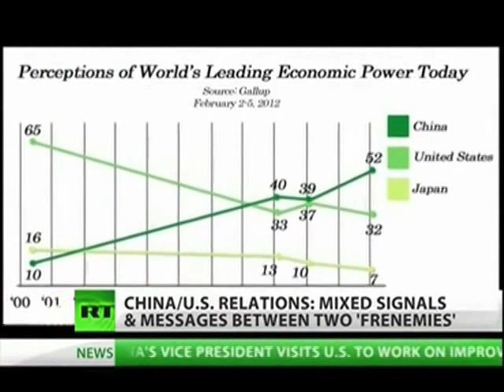‪Ivan Eland: The Paradoxical China-U.S. Relationship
Independent Institute Senior Fellow Ivan
Eland on RT discussing the paradoxical relationship between the US and China.